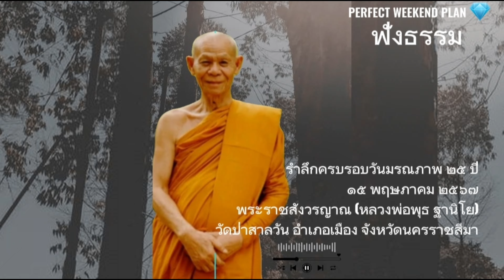🎧ฟังธรรม รำลึก หลวงพ่อพุธ "ฝากให้คิด ความเข้าใจผิด เรื่องการทำสมาธิ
รำลึกครบรอบมรณภาพ หลวงพ่อพุธ ฐานิโย ครูบาอาจารย์ผู้ให้การชี้แนะทางธรรม ฝึกจิต ฝึกใจ สมาธิ สติ นำชีวิตเป็นสุข สงบ เย็น